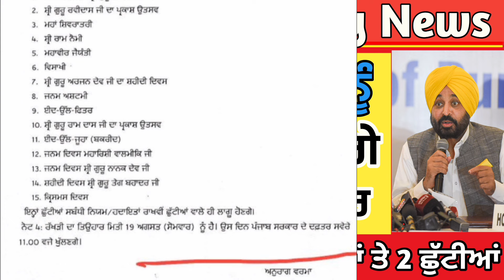Holiday News | Punjab School News Today | Pseb News Today